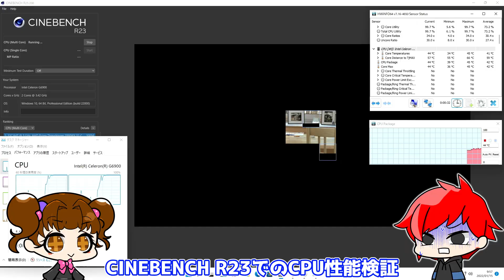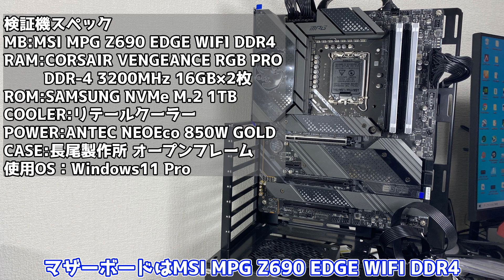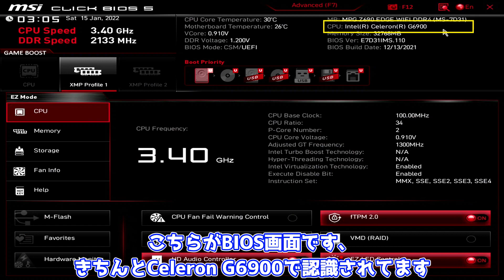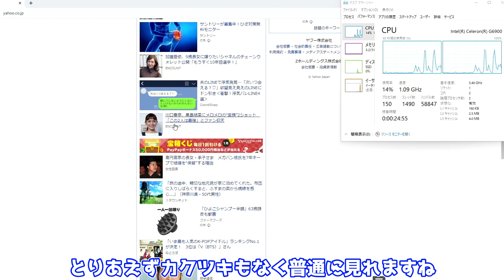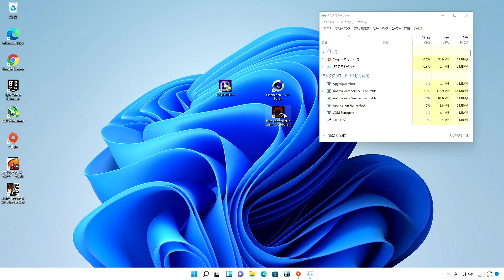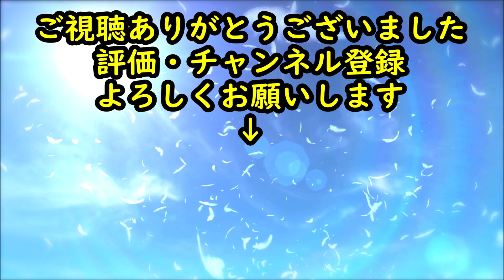【最安CPU】Intel第12世代最新CPU！Celeron G6900を購入！シングルだけならi7-10700やi9-9900Kをも超える？【自作PC】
今回はIntel 第12世代最安CPUのCeleron G6900を購入したので使えるか試してみました！

INTEL Celeron G6900 ⇒
MSI MPG Z690 EDGE WIFI DDR4 ⇒